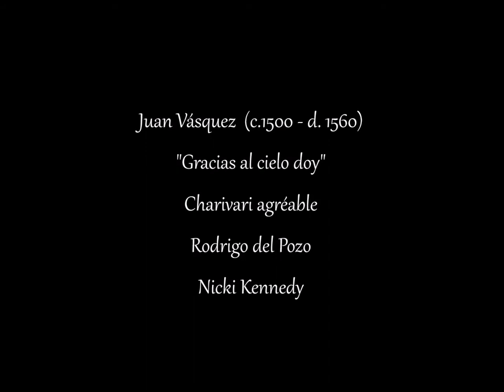Juan Vázquez - "Gracias al cielo doy"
Juan Vásquez (c.1500, Badajoz- d.1560, Sevilla) "Gracias al cielo doy"Music for Fhilip of Spain and his four wives. Charivari Agréable
with Rodrigo del Pozo & Nicki Kennedy

Gracias al cielo doy, ya del quello,
Del todo el grave yugo é sacudido;
Y que de viento el mar embravecido,
Veré, desde la tierra, sin temello.
Veré colgada d’un sutil cabello,
La vida del amant’embevecido ;
En su error y engaño adormecido,
Sordo a las boces que le avisan d’ello.
Alegrarám’ el mal de los mortales,
Y no es mi coraçon tan inhumano
En a queste plazer como parece,
Porque yo huelgo como huelga el sano,
No de ver a los otros en los males,
Si no en ver que d’ellos él carece.

I thank heaven that I compretely cast,
The heavy yoke off my neck;
And that from mainland I may contemplate
without fear,
The fierce wind roughening the sea.
From a fine hair I will see hanging
The life of The passion-struck lover;
Lulled asleep in his error and deceit,
Deaf to the warning voices.
The misfortune of the living would rejoice me,
And my heart is not so inhumane
In this pleausure as may seen,
Because just like any right-minded person,
It is not the misfortune of others that rejoices me,
But rather the awareness of myself being free
of this.